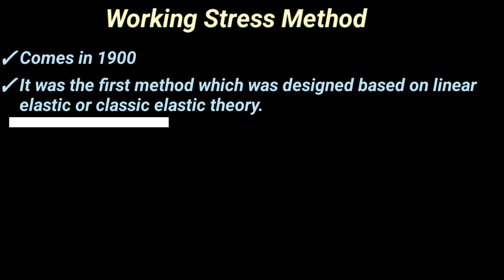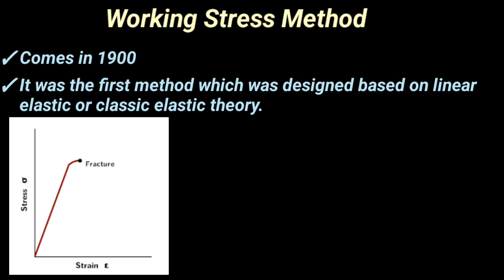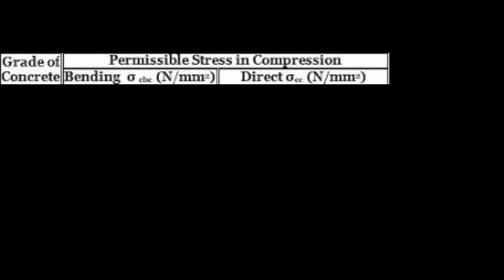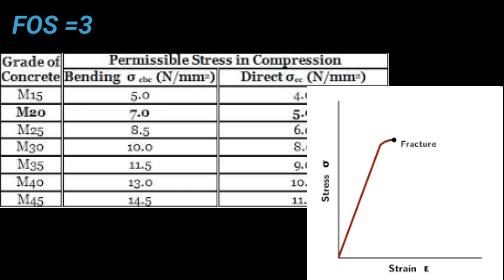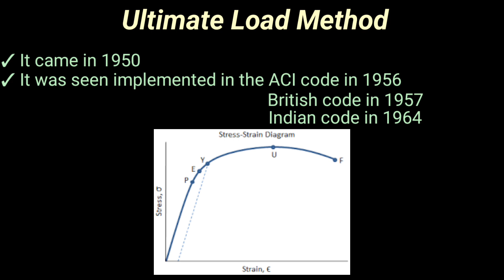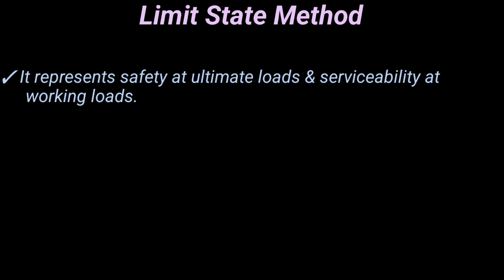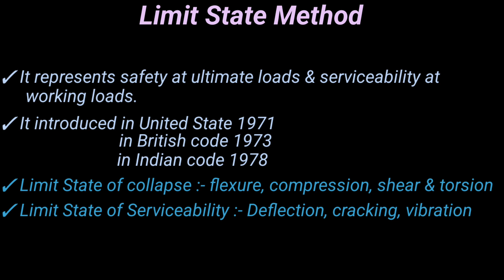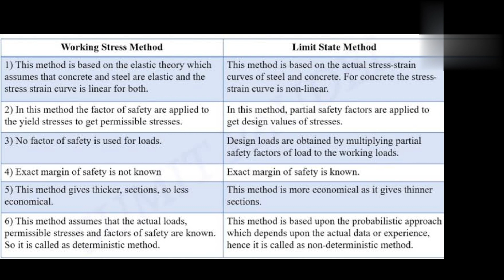Working Stress Method || Limit State Method || Modular Ratio || Modulus of Elasticity || Shiwani Jha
Working Stress method
Limit State method
Ultimate Load method
modular ratio